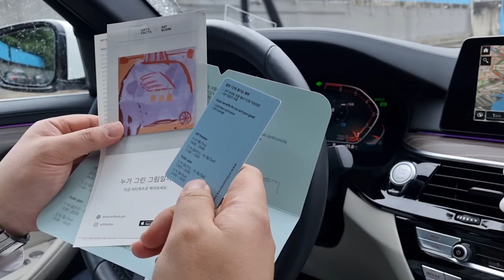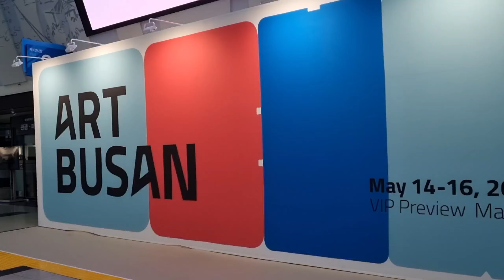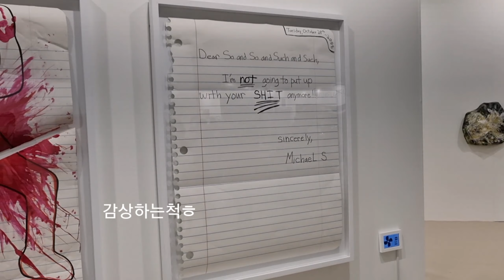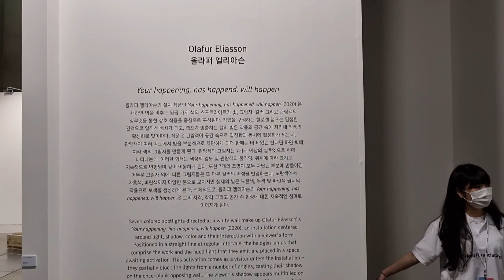아트페어부산 (artbusan) in 벡스코 관람브이로그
후원은 컨텐츠제작과 김소장 살림살이에 도움이됩니다 감사합니다

BMW동성모터스사 에서 제공해준 아트부산 VIP초대권으로 어울리지않는 예술품 미술품관람
좋은경험하게해주신 동성모터스사에 감사의말씀을전합니다